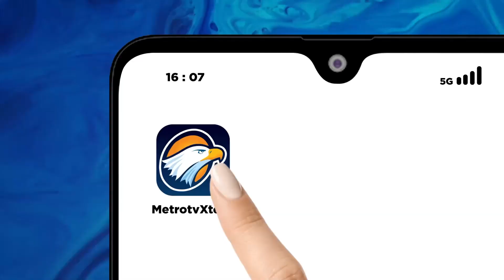Santunan Untuk Keluarga KPPS Yang Meninggal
METRO TV - Pemerintah provinsi Jawa Barat bekerja sama dengan BPJS Ketenagakerjaan, memberikan santunan kepada sejumlah anggota KPPS yang meninggal dunia. Di gedung sate kota Bandung//